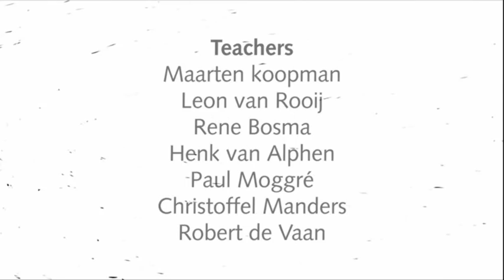Zaliger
Graduation film by Nina Gantz 2010.
A widower is facing the difficulties of being alone. Without his wife everything seems out of place. The table is set, but there's no breakfast. He found his trousers but where's his shirt? A film about loss, loneliness and learning to survive without a soul mate.